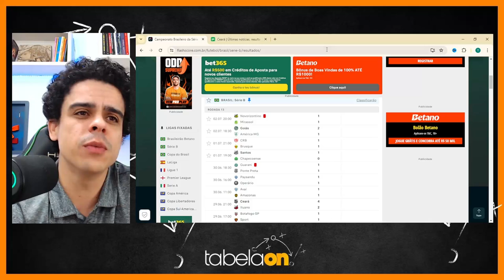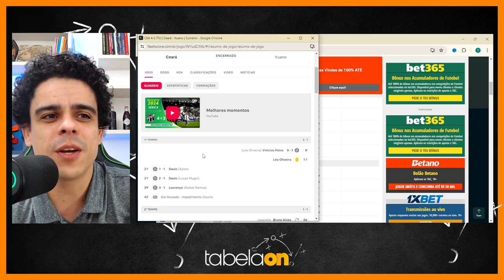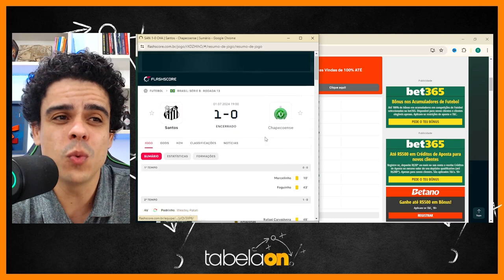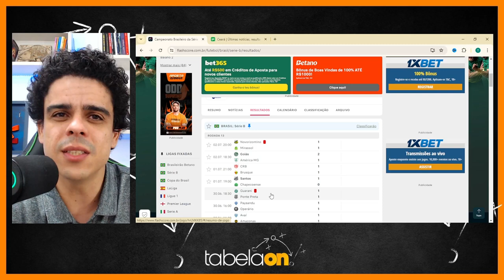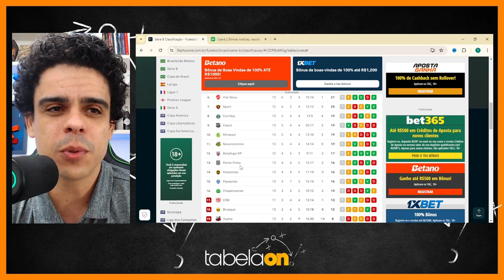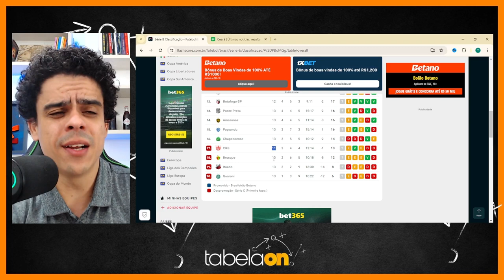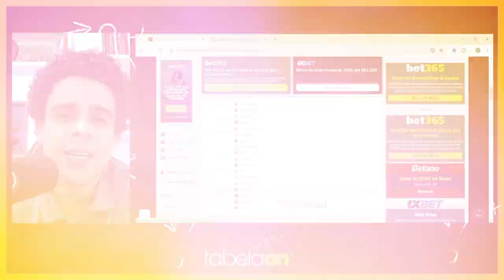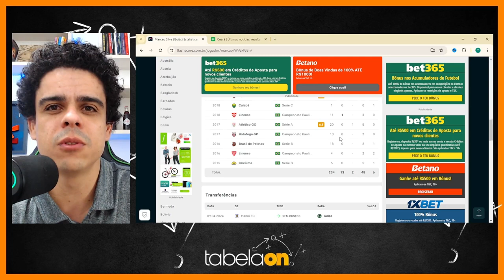🚨 RODADA 13: Santos volta ao G4, Goiás e Ceará também vencem. Paysandu, e Vila Nova deixam escapar!